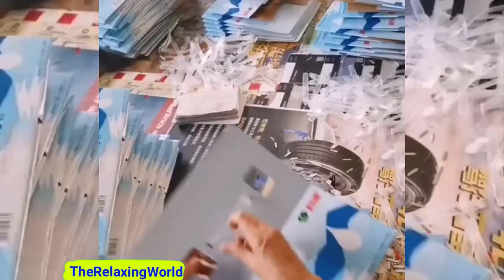Relax & Enjoy! 1 Hour Oddly Satisfying Video With Relaxing Music For Stress Relief & Relaxation #6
1 Hour Oddly Satisfying Video With Beautiful Relaxing Piano Music & Fireplace Sounds for Stress Relief, Deep Sleep, Meditation, Relaxation That Makes You Sleepy. Satisfying Video To Make You Sleep! TheRelaxingWorld Videos for Stress Relief, Sleep, Relaxation. Hope you enjoyed. Drop a comment on what you think of the video.
Dear community!

Copyright music. All right is reserved.

Best regards!